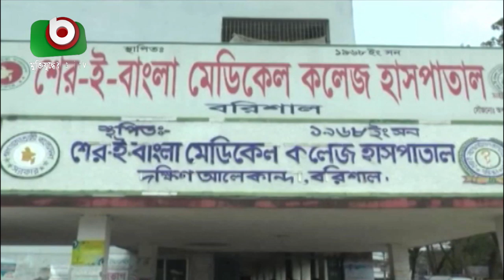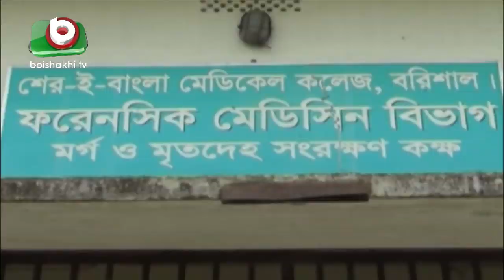বরিশাল মেডিকেলের ডাস্টবিন থেকে পাওয়া মানবভ্রুণ নিয়ে তোলপাড় | Barisal Medical | Bangla News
বরিশাল মেডিকেলের ডাস্টবিন থেকে পাওয়া মানবভ্রুণ নিয়ে তোলপাড় | Barisal Medical | Bangla News | Tonima | 19Feb19